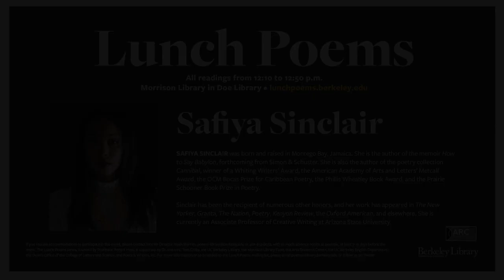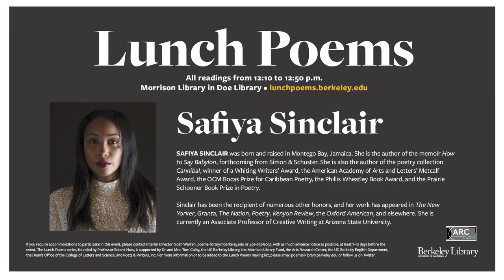Lunch Poems - Safiya Sinclair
Safiya Sinclair was born and raised in Montego Bay, Jamaica. She is the author of the memoir How to Say Babylon, forthcoming from Simon & Schuster. She is also the author of the poetry collection Cannibal, winner of a Whiting Writers’ Award, the American Academy of Arts and Letters’ Metcalf Award, the OCM Bocas Prize for Caribbean Poetry, the Phillis Wheatley Book Award, and the Prairie Schooner Book Prize in Poetry. Sinclair has been the recipient of numerous other honors, and her work has appeared in The New Yorker, Granta, The Nation, Poetry, Kenyon Review, the Oxford American, and elsewhere. She is currently an Associate Professor of Creative Writing at Arizona State University.